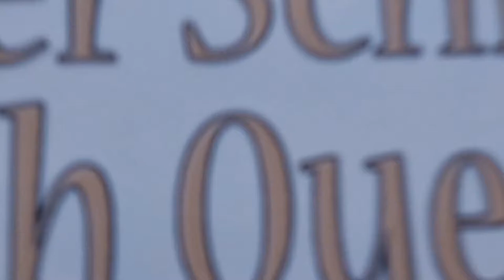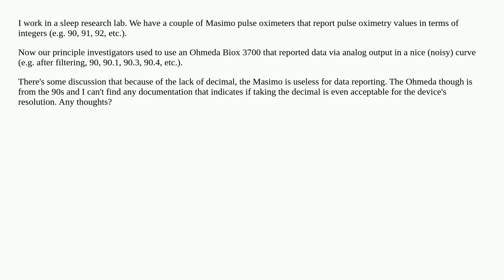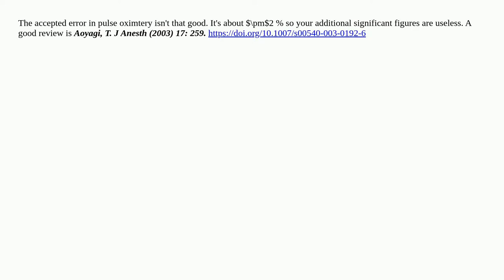Pulse Oximetry, does the decimal matter?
biomedical-engineering medical-devices